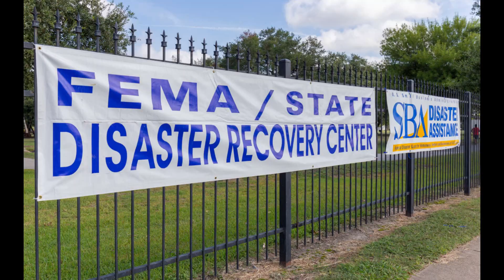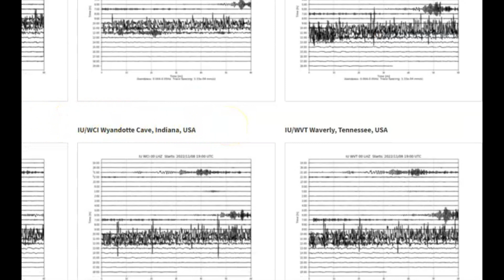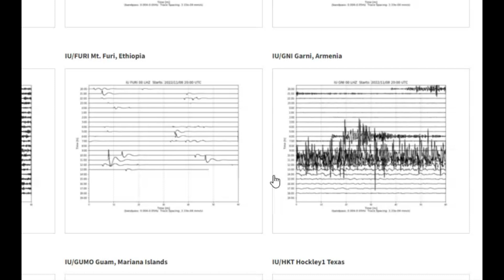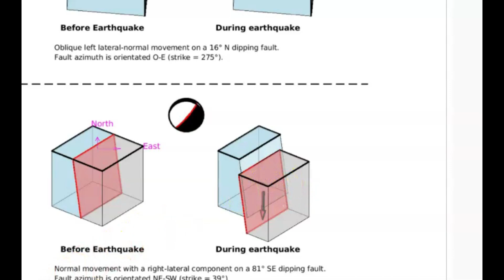WOW! Deep Strong Earthquakes Near Fiji Islands M 7.0